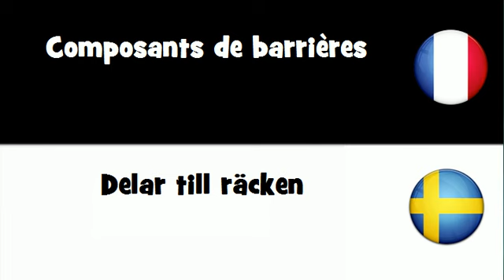VOCABULAIRE EN 20 LANGUES = Composants de barrières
frenchwithvincent VOCABULAIRE EN 20 LANGUES = Composants de barrières